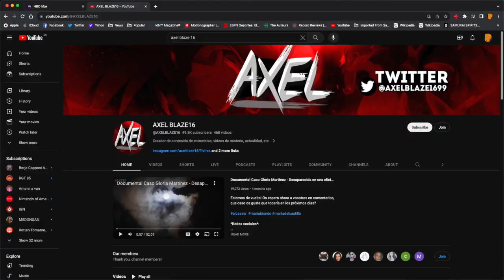MUERE LUIS ALFREDO GARAVITO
Muere Luis Alfredo Garavito de su enfermedad terminal. Uno de los asesinos psicopatas mas temibles de la época de los 90. En este video analítico y comparativo con los animales. Entorno genética y progenitores es lo mas imprescindible para el equilibrio del humano, como también cuento en el video sobre el presunto asesino de Edwin Arrieta,; Daniel Sancho.